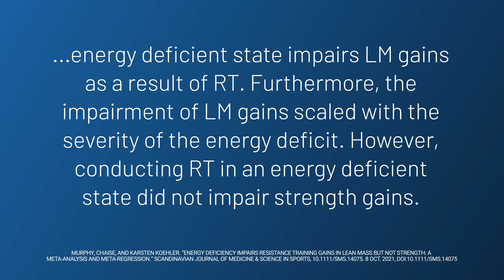Can you REALLY Build Muscle While Burning Fat? | Educational Video | Biolayne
Is it possible to build muscle and burn fat at the same time? Body recomposition is a hot topic right now so I wanted to explain why it's possible, who it's most effective for and why it may not be right for most people who want to put on some serious lean body mass.